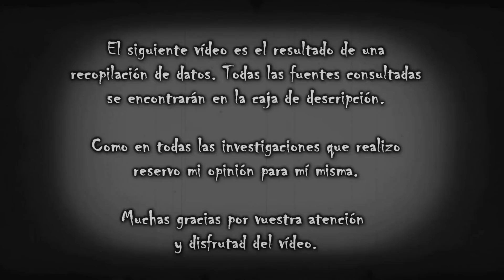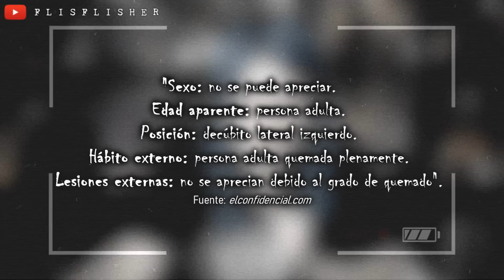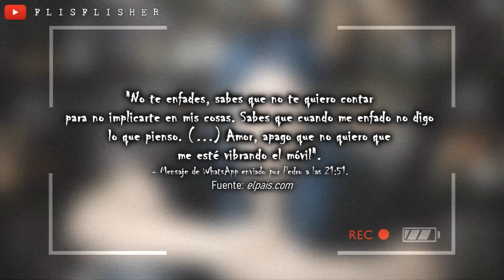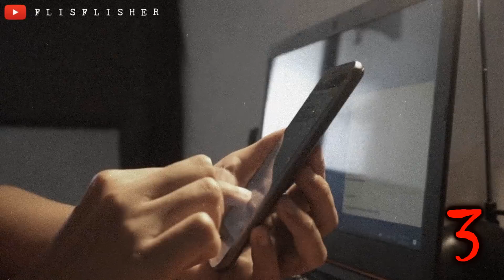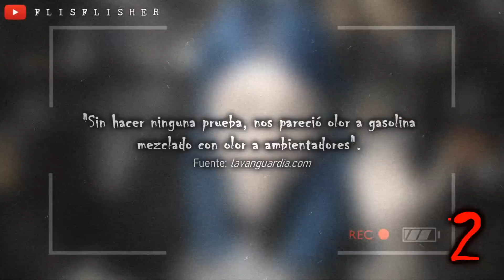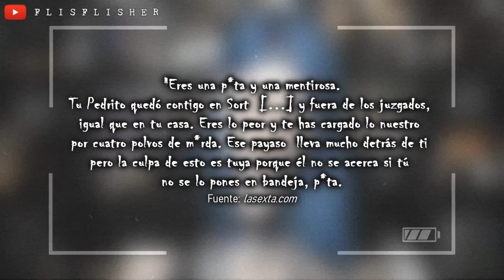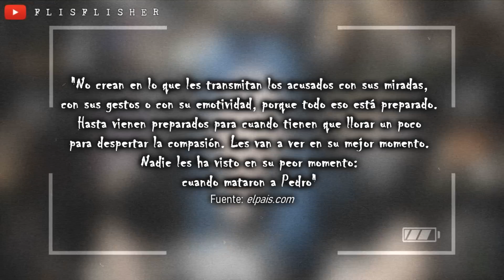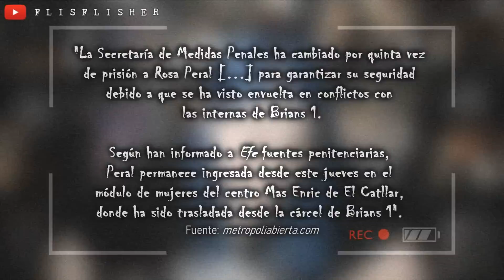El PEOR TRIÁNGULO AMOROSO de la historia: El CRIMEN de la GUARDIA URBANA | Flisflisher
🔴 ¡Muy buenas a todos! Hoy os traigo el caso de la Guardia Urbana de Barcelona (España). Más abajo tendréis todas las fuentes consultadas ✨

¿MIS REDES?
MIS LIBROS:

ESPAÑA HECHIZADA

EXPEDIENTE FLISFLISHER

ESPAÑA EMBRUJADA:

FUENTES CONSULTADAS:
(Albert dijo que el anillo no era de compromiso)

+  Recomendación del programa CRIMS de TV3. Presentado por Carles Porta.